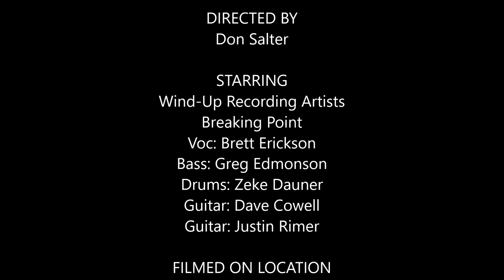Breaking Point - Don't Let Go - Cedar Rapids - 6/17/05